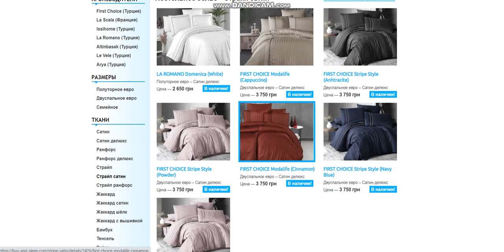Купити Постільну Білизну | BUY and SLEEP в Україні